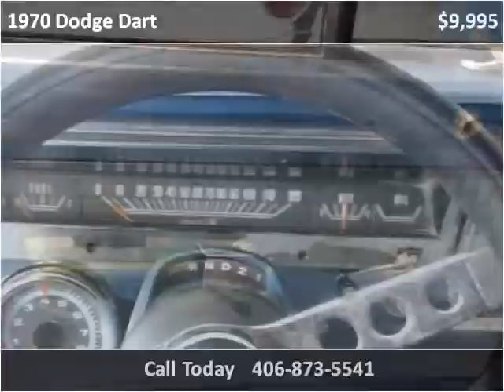1970 Dodge Dart Used Cars Cut Bank MT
This 1970 Dodge Dart is available from Northern Ford.